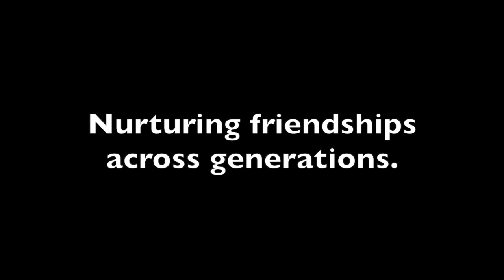Circles of Care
Nurturing friendships across generations.